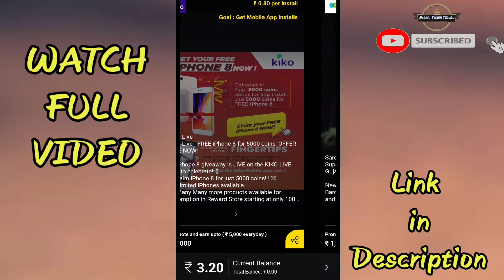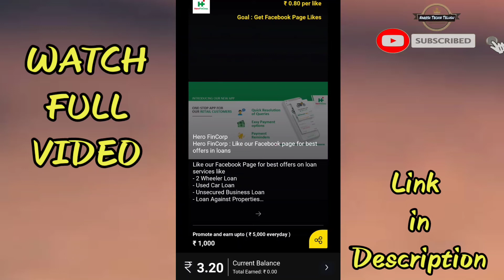click and earn money|money earning apps|nareshtechintelugu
🛑 పైన ఉన్న Link తో Group open అవ్వకపోతే Telegram app లో  " @nareshtechintelugu " అనీ search చేయండి..👍

Note:Game Download link in telegram group.

NOTE: THIS VIDEO IS ONLY FOR EDUCATIONAL AND INFORMATIONAL PURPOSES. I NARESH from Naresh Tech Telugu channel can't guarantee that you will make money from this or any of my video.